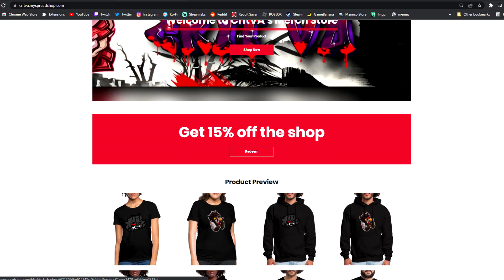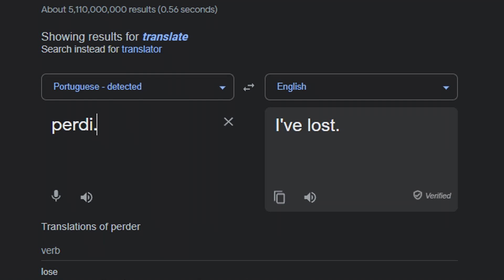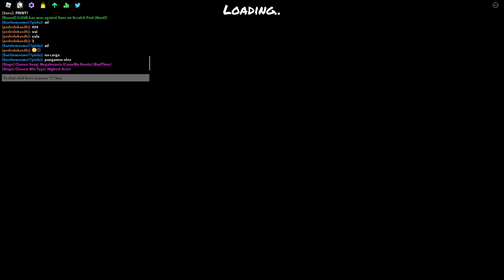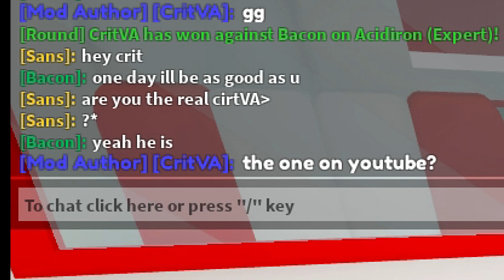The Funky Friday Experience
Welcome to the Funky Friday Experience. Enjoy your stay!